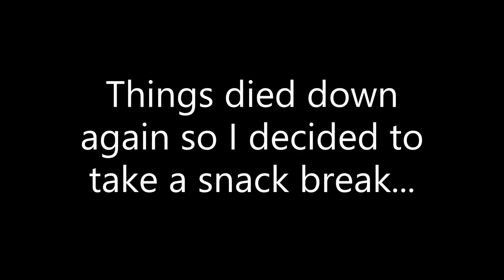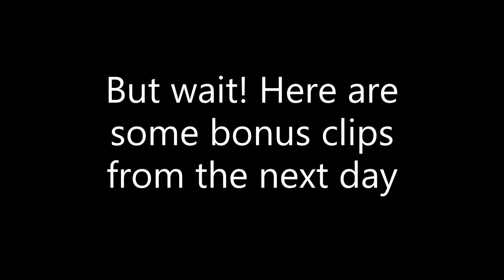Fishing For STRIPED BASS in Maine!! (INSANE Fight!)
Welcome back to the channel! In this outing my dad and I were lucky enough to get out and fish in Portland, Maine for some hard fighting striped bass. With Captain Ben Gardner as our guide we hopped aboard the Kristin K and set out into the bay. Even in less than ideal conditions of extreme fog and steady rain our persistence paid off! Another huge thank you to Captain Ben for getting us on these awesome fish even when the day didn’t look to be in our favor!

Filmed: 7/10/2023